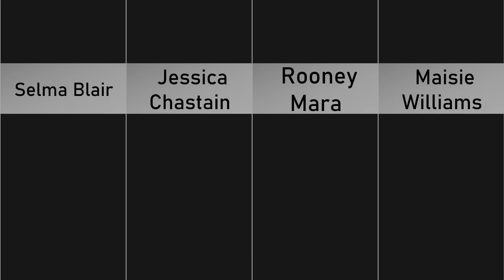20 Gorgeous Celebrities With Green Eyes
lets see 20 Gorgeous Celebrities With Green Eyes
There's something about green eyes that makes them universally attractive. It's a rare genetic trait, and celebrities with green eyes are among the beautiful people who've conquered Hollywood. From Gwyneth Paltrow to Emma Stone, these celebrities all have the same eye color as a small percentage of the population and the uncanny ability to play just about any role they've in mind. Here's our list of the 20 most famous celebrities with green eyes.
Georgia Jagger – British-American Fashion Model and Designer.
Jessie J – English Singer.
Hayley Williams – American Singer
Felicia Day – American Actress
Emily Browning – Australian Actress
Elizabeth Olsen – American Actress
Jennifer Carpenter – American Actress
Emma Stone – American Actress
Kelly Osbourne – English Singer, Actress
Adele – English Singer and Songwriter
Drew Barrymore – American actress
Jon Hamm – American Actor
Catherine – Duchess Of Cambridge
Hayden Panettiere – American Actress
Kristen Stewart – American Actress

30 Weird Facts Most People Don't Know about queen Elizabeth II